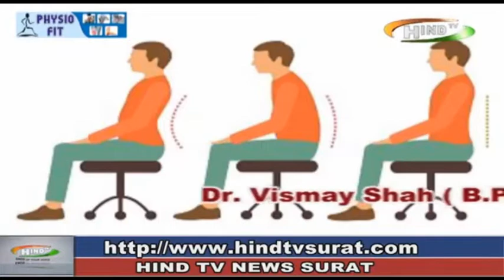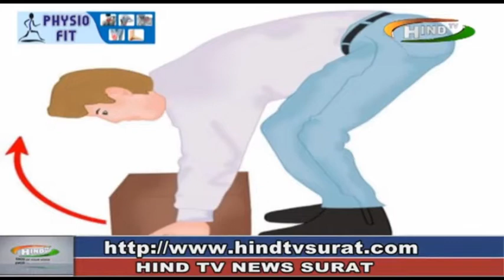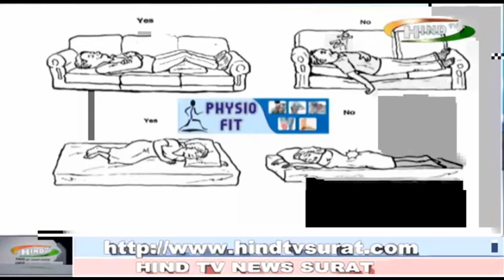Dr.Vismay Shah on How to Stay Away from Back Pain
Hind Tv - Date : 14 August 2018